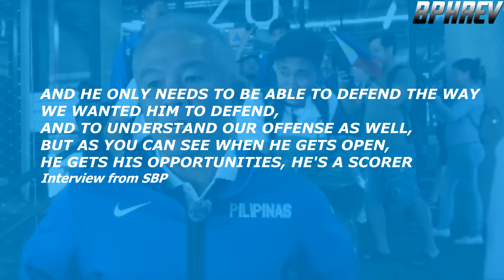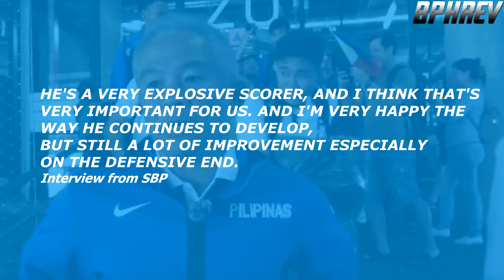NATAUHAN na ba si Coach sa Husay ng Rhenz Abando | Ginagamit na Ngayon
Courtesy to
Short Clips and Images:
Samahang Basketbol ng Pilipinas
Sports Camps Lithuania